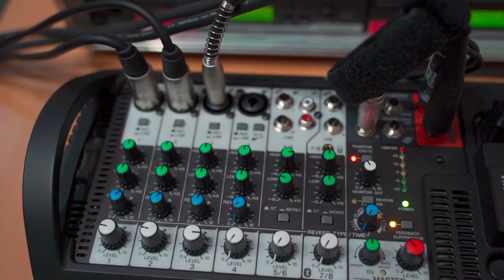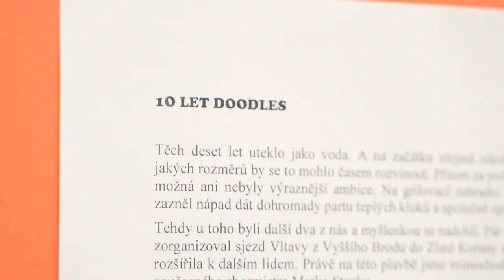Koncert k 10 letům Doodles (medailonek)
Koncert uspořádal pěvecký sbor Doodles k výročí 10 let od svého vzniku. Spolu s Doodles vystoupil jako hosté pěvecký sbor Lucky Voice Band. Koncert se konal v Praze Holešovicích v sále KZ Domovina dne 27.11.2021.